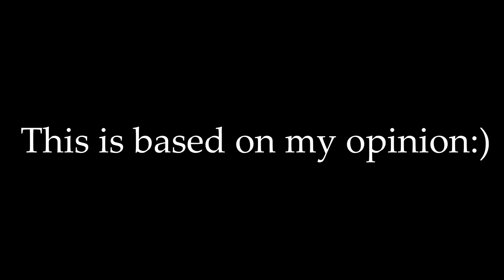Top 10 Fighters in Game of Thrones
This is based on my opinion. Be sure to give your list as well!